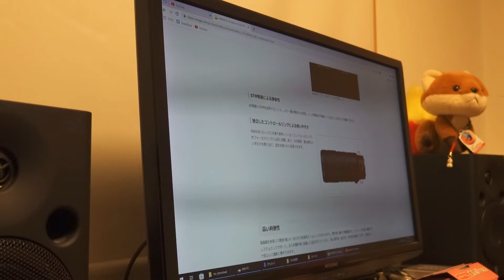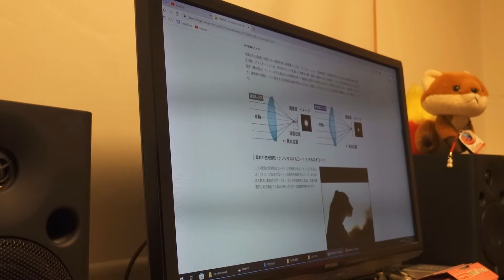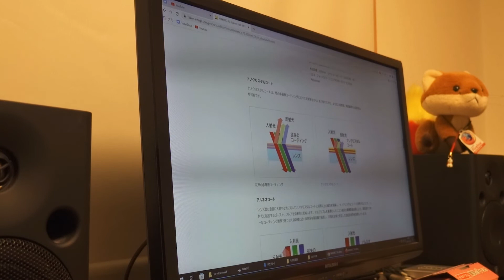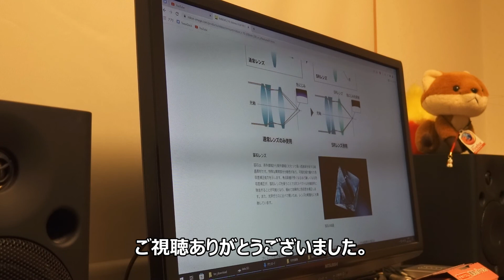NIKKOR Z 70-200mm の画質の良さは、蛍石レンズ採用なのが大きいのではないか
皆さん口をそろえて良いレンズだと言ってますよねえ。